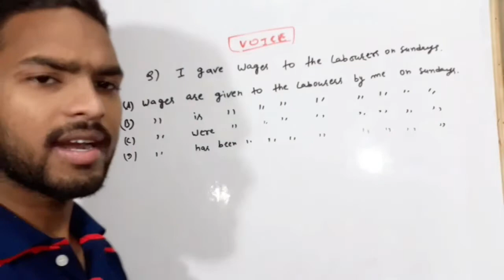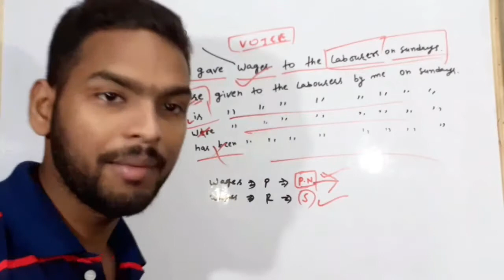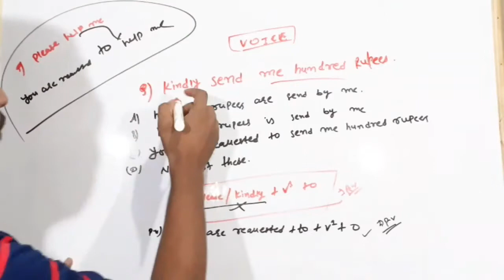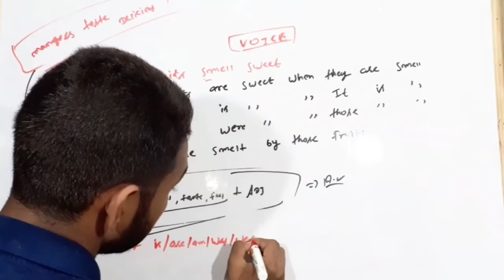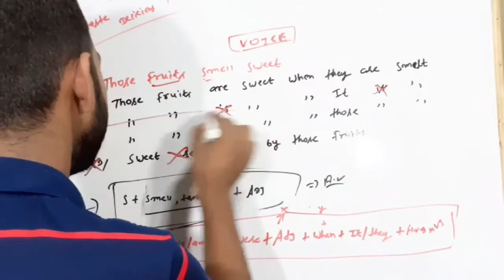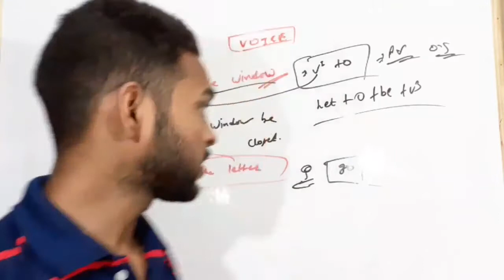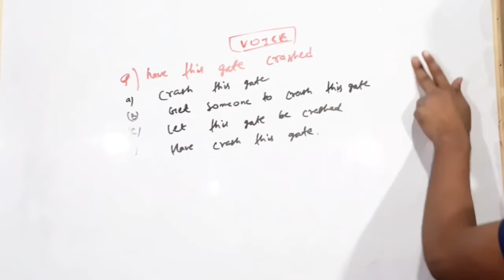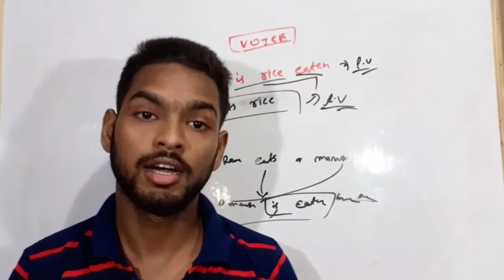English grammar For Air Force X & Y Group 2020 || Lecture 3 || Active Passive Voice Full Concept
English grammar For Air Force X & Y Group 2020 || Lecture 03 || Active Passive Voice Full Concept By Unique Aashutosh || Air Force X/Y 2020 || Mission November

mere pyare sathiyo is video me maine aapko | Airforce (X & Y) || Navy  ke bare me fully explanation ke sath active passive voice  karbaye jo aapke exam ke liye kafi he helpful rahne bale umid hai ye video v aapko utna he accha laga hoga jitna pahle wala laga tha Thank You !

Thanks For Support | And Your Support Are Really Incredible... (Lots Of Love & Respect)

Quotes :- "There were is will There is a way"!!!

Here On this channel you can get study material regarding your

    Air Force (X & Y),
   Navy (SSR, AA, MR),
   NDA
   CDS
   AFCAT
   SSC
   Railway
And all states exams & All One day Competitive examination

All Classes Details :

🇮🇳 *Daily basis Classes Schedule of Education Lover* 🇮🇳

1) *Current Affairs* :- Weekly Current Affairs (Sunday) :- 9:50 AM -  Rahul Mishra

2) *General Knowledge* :- 6:50 AM - Sahnwaj Sir

3) *Mathematics (Air Force (Y), Navy, SSC, Railway, CDS, AFCAT, KVS, INET)* :- 8:50AM -  Rahul Mishra

4) *Mathematics (Air Force X ,Navy SSR, AA, NDA)* :- 10:50AM - Rohit Sir

5) *English Practice Set + English Grammar  (Air Force, Navy, NDA, SSC & all govt. exam )*
:- 12:50 PM -Unique Aashutosh

6) *Physics (Air Force X, Navy SSR,AA, NDA)* :- 2:50 PM -. Sir

7) *Raga Practice Set (Air Force, Navy, SSC)*:- 4:50 PM - Balvinder Sir

8) *Air Force (X), Navy (SSR,AA) Practice Set* :- 6:50 PM - Rohit sir

english practice set for airforce y group in hindi
english practice set for airforce y group in english
english practice set for airforce x and y both group
english practice set for airforce x and y
english practice set for airforce x and y both group in hindi
english practice set for airforce x and y in hindi
english practice set for navy in hindi
english practice set for AA in hindi
english practice set for SSR in hindi
english practice set for airforce x group with fully explanation
english practice set for airforce y group with fully explanation
english practice set for airforce x and y group with fully explanation
english practice set for navy with fully explanation
english practice set for AA with fully explanation
english practice set for SSR with fully explanation

Your Support Are Incredible

Aashutosh Sir

Thank You (Team Education Lover)